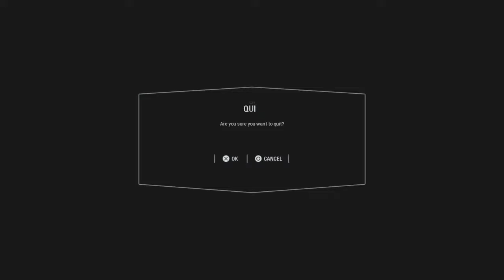Gaming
Live, love, laugh, and game